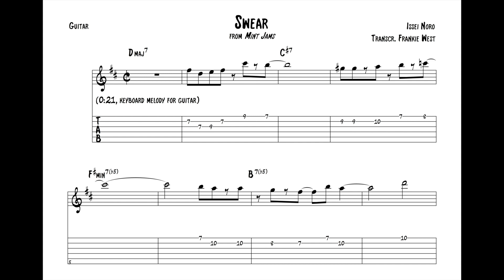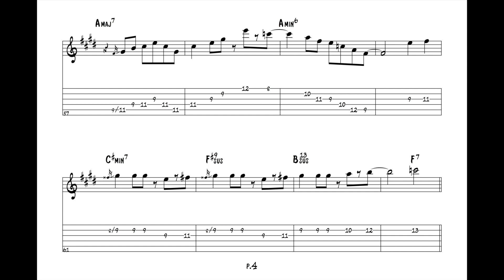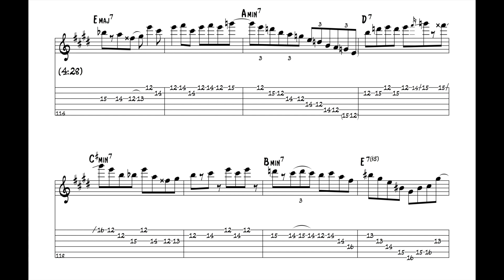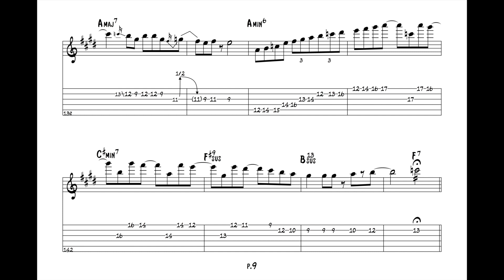"Swear" - Casiopea (Jazz Guitar Transcription)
***Track 7 on Mint Jams, Alfa Records, 1982.